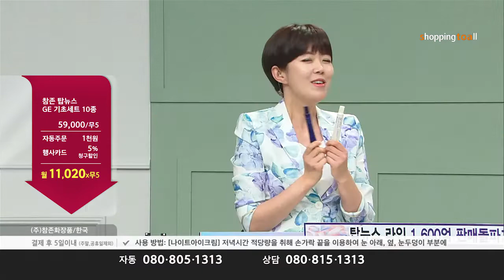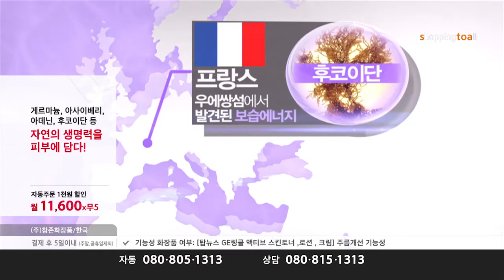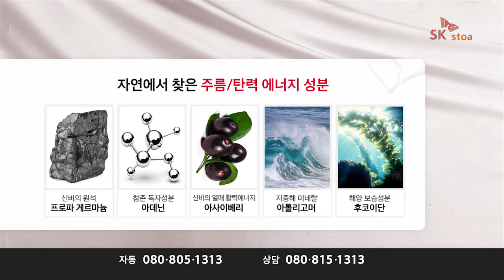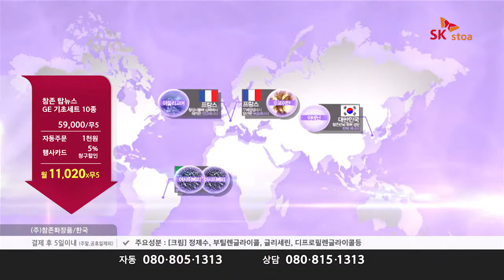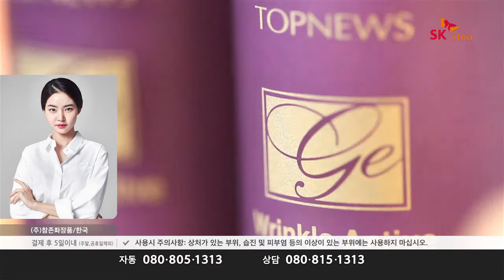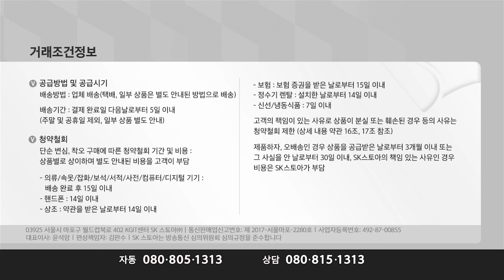[T커머스/T커머스 대행] 참존 탑뉴스 GE 기초세트